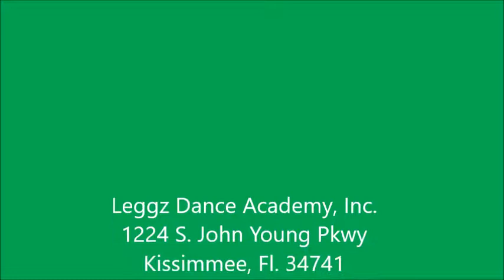Leggz Dance Academy Parents Participation Jazz 2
Parents' Participation 2018 for Jazz 2